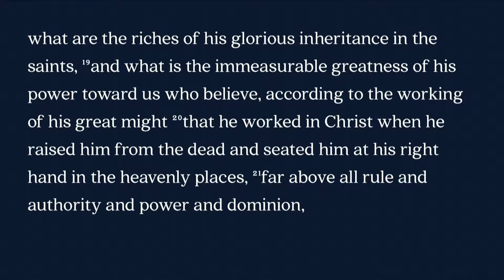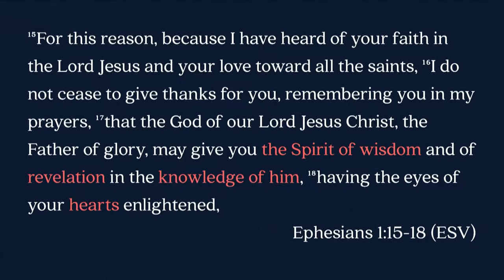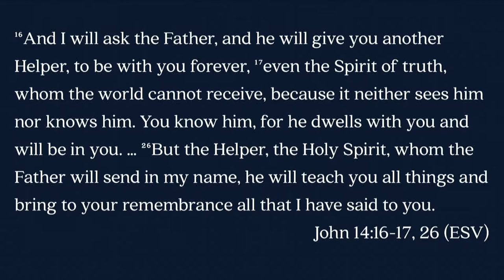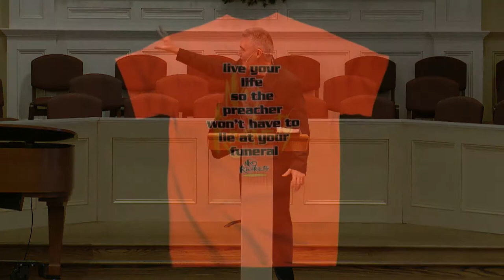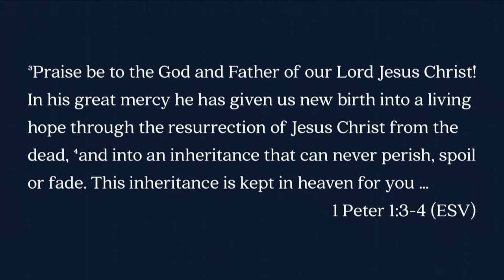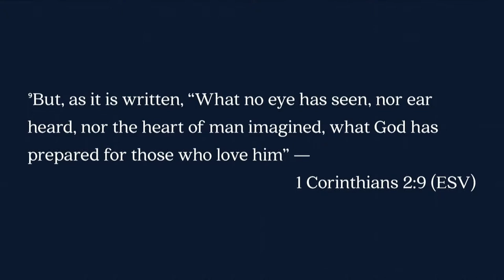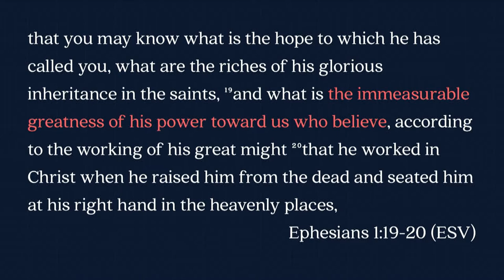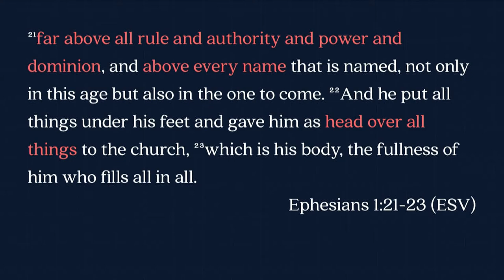South Street | 01/21/18 – Built to Last: A Prayer for Knowledge